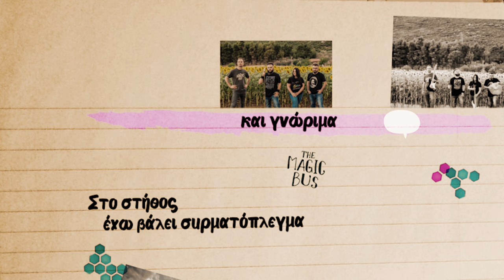The Magic Bus - Το Κάποτε Εγώ (official lyric video)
The Magic Bus - Το Κάποτε Εγώ
Μουσική: Ερμής Σουλτανόπουλος
Στίχοι: Βαλάντης Δάφκος
Δίσκος (EP): Σε Άγνωστα Νερά

Lyric Video: Άκης Κοσμίδης

ΤΟ ΚΑΠΟΤΕ ΕΓΩ

Τρέχουν οι μέρες, φεύγει ο καιρός
τα πάντα γύρω αλλάζουν εντελώς
Σε έναν κόσμο τόσο σουρεάλ
τίποτα πλέον δεν φαίνεται νορμάλ

Στο στήθος έχω βάλει συρματόπλεγμα
και το συρτάρι δεν ανοίγει από καιρό
Γεμάτο από άγνωστα και γνώριμα
μεμοραμπίλια απ' το κάποτε Εγώ

Λευκές σελίδες που κιτρίνισαν
γεμάτες στίχους που ατύχησαν
Ο χρόνος πλάθει σώμα και ψυχή
μα δε γιατρεύει καμία τους πληγή

Στο συνονθύλευμα του κόσμου μας αυτό
μες στα χαλάσματα ρωτάς αν σ' αγαπώ
Θα είναι ύβρις, αν πιστεύεις στον Θεό
χωρίς εσένα δεν θα ήμουν πια εδώ

Ηχογράφηση & Παραγωγή: Locomotive Sound studio (Λαμία)
Παραγωγός: Έκτορας Σώχος
Artwork, Logo & Layout: Σωτήρης Κοτσώνης
Φωτογραφίες: Τάσος Παλαμίδας

The Magic Bus:
Βαλάντης Δάφκος - φωνή, φωνητικά
Ερμής Σουλτανόπουλος - κιθάρες, φωνητικά
Ντίνα Αργυρίου - μπάσο
Πάρης Γάτσιος - τύμπανα

Bio:
Το ‘Μαγικό Λεωφορείο’ ξεκίνησε το ταξίδι του στην ελληνόφωνη rock το 2017, με ορμητήριο τη Λιβαδειά, αλλά με μέλη επίσης σε Κατερίνη και Αταλάντη. Έκτοτε μετράει χιλιόμετρα και συναυλίες σε πολλά μέρη της χώρας, παίρνοντας μέρος σε φεστιβάλ - όπως Φεστιβάλ Δάσους (Αρβανίτσα), Town by the River (Λιβαδειά), Φεστιβάλ Πάρκου (Κατερίνη), Λευκή Νύχτα (Θεσσαλονίκη) κ.α. - καθώς και σε διάφορους μουσικούς χώρους. Έχει μοιραστεί τη σκηνή με κάποια απ’ τα γνωστότερα ονόματα της εγχώριας rock (όπως Μίλτος Πασχαλίδης, Πυξ Λαξ, Ενδελέχεια, Magic de Spell, Κίτρινα Ποδήλατα κ.α.), αλλά κι εκτός αυτής (όπως Εισβολέας, Λόγος Τιμής, Ματούλα Ζαμάνη κ.α.). Το 2021 ηχογράφησε και κυκλοφόρησε τον πρώτο του δίσκο με τίτλο ‘Το Κάστρο’, γεμάτο αγνό rock, ιδιαίτερες θεματικές και δυναμικές συνθέσεις. Το 2024 επιστρέφει στη δισκογραφία με το EP ‘Σε Άγνωστα Νερά’, ένα μίγμα διαφορετικών μουσικών ιδιωμάτων, μέσα από rock σκοπιά και διάθεση.

The Magic Bus - To Kapote Ego (The Whilom Me)
Lyrics: Valantis Dafkos
Album (EP): Se Agnosta Nera (Uncharted Territory)

Lyric Video: Akis Kosmidis

About the song:
'Το Κάποτε Εγώ' (To Kapote Ego / The Whilom Me) is a song about an artist's inscape that travels through life's tribulations following the beacon of love as a personal muse.

Recordings & Production: Locomotive Sound studio (Lamia, Greece)
Producer: Ektoras Sohos
Artwork, Logo & Layout: Sotiris Kotsonis
Photos: Tasos Palamidas

The Magic Bus:
Valantis Dafkos - lead & backing vocals
Ermis Soultanopoulos - guitars, backing vocals
Dina Argiriou - bass
Paris Gatsios - drums

Bio:
‘The Magic Bus' started its journey through the Greek-speaking rock scene in 2017, based in the town of Livadia, but with members also in Katerini and Atalanti. Since then, it covered many miles and played live in many cities, sharing the stage with some of the domestic scene’s most prominent bands and artists, taking part in festivals and various music venues. In 2021 the Bus steered towards its first album recording, titled ‘Το Κάστρο’ (To Kastro / The Castle), full of rock essence, intriguing lyrics and dynamic compositions. In 2024 the EP ‘Σε Άγνωστα Νερά’ (Se Agnosta Nera / Uncharted Territory) marked the band’s return on discography, with eclectic genre songs distilled through The Magic Bus' rock prism.